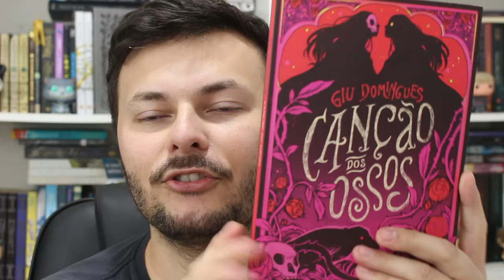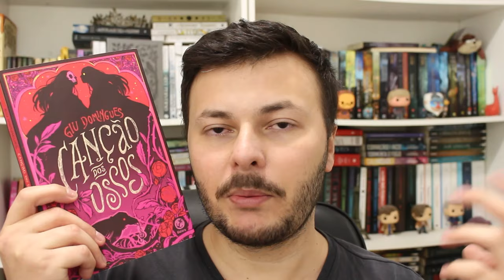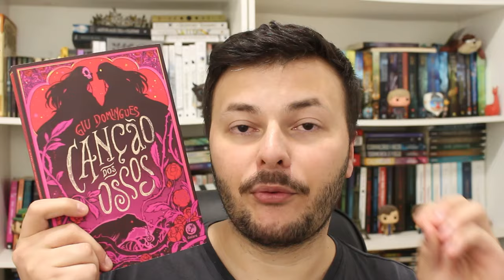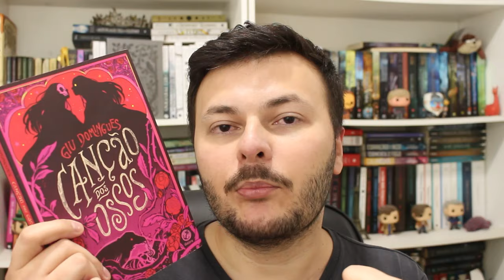CANÇÃO DOS OSSOS: alta fantasia nacional que é releitura de O Fantasma da Ópera | SEM e COM spoilers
Neste vídeo eu falo sobre Canção dos Ossos, novo livro da autora nacional Giu Domingues (mesma escirtora da duologia Boreal) que é uma releitura sáfica de O Fantasma Da Ópera.
Giu Domingues criou um universo fantástico onde a música é a base da magia, trazendo uma ambientação gótica, personagens inescrupulosos e uma narrativa incrível com uam escrita impecável e um enredo e personagens de grande maturidade.